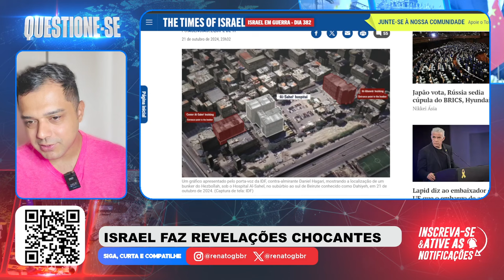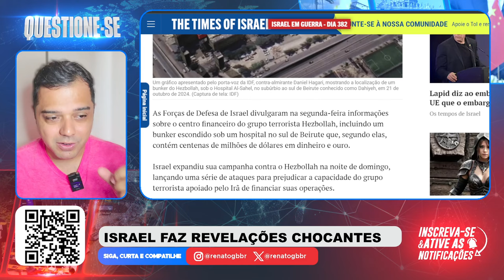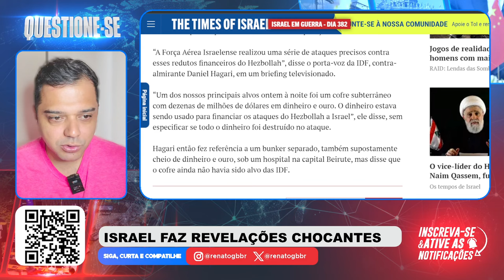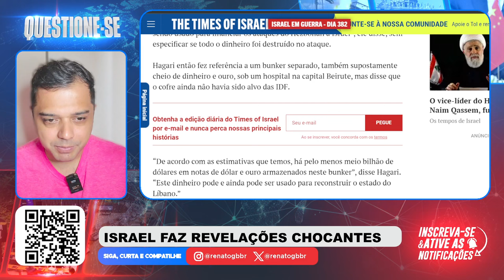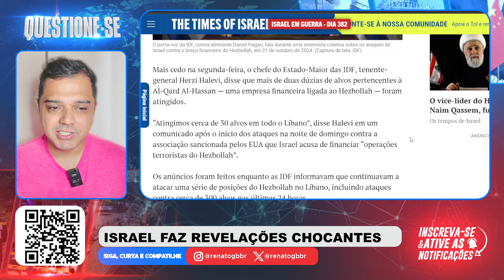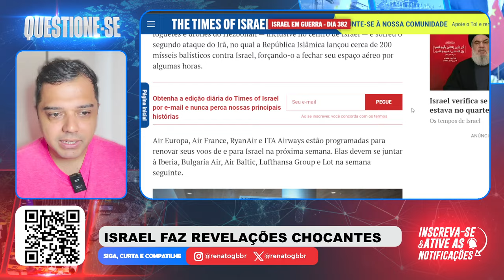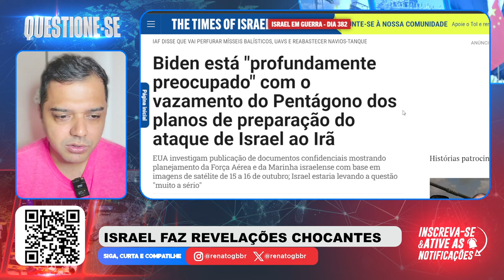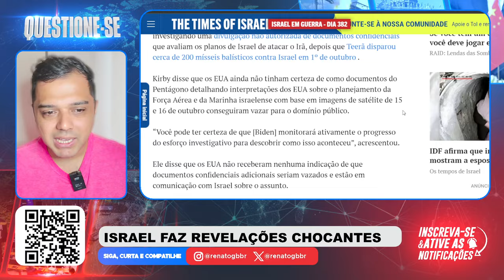ISRAEL faz CHOCANTE REVELAÇÃO após DESCOBRIR ESQUEMA